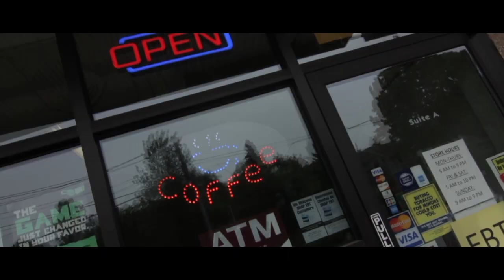Tru ID x Torey Lee "Hawk Over The Sea"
shot +  edited by Vivid Visual Films

BEAT BY : MIREZ